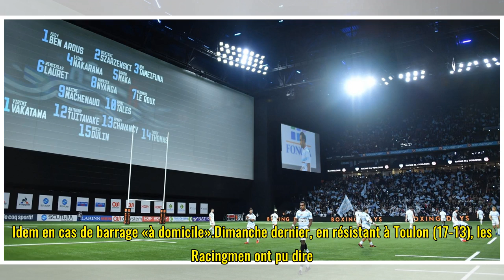Jay-Z et Beyoncé délogent le Racing de l'U Arena